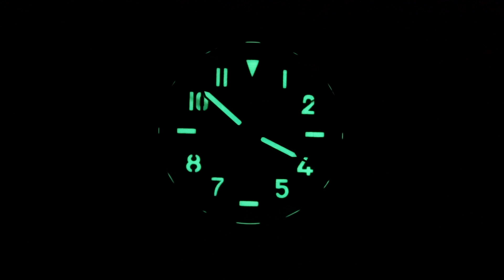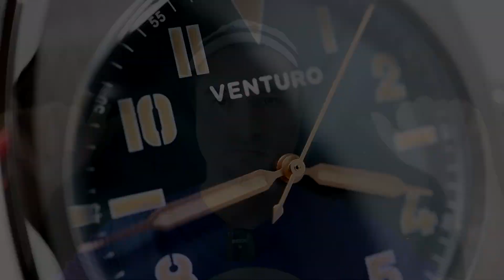un ROLEX degli anni 40? VENTURO BY Gruppo Gamma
Recensione completa del VENTURO Field Watch #2